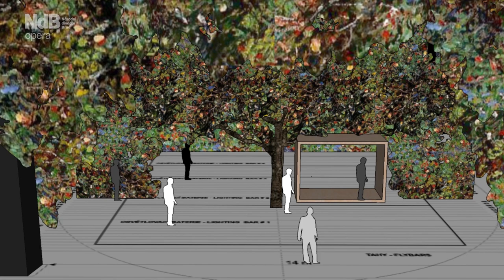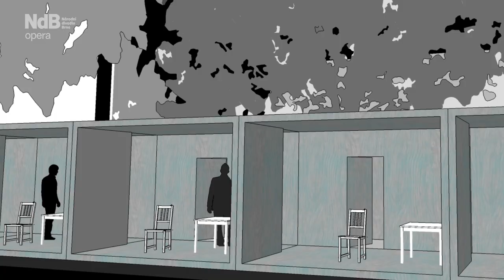Interview with Martin Glaser, the director of JENŮFA, National Theatre Brno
'What was interesting for us was how the dialogue involves the characters saying what they want very passionately but not actually listening to one another,' says Martin Glaser, the director of this production of Janáček's Jenůfa from National Theatre Brno.

Streamed live on OperaVision on 2 October 2019 at 18:00 CET and available for months